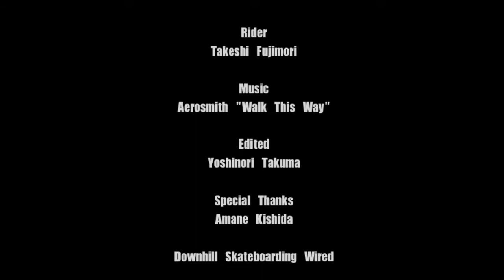Practice Run KG road Takeshi Fujimori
Downhill Skateboarding Wired Official video

Rider : Takeshi Fujimori